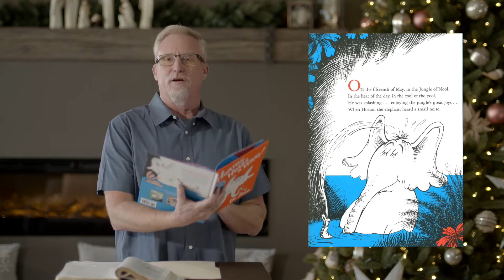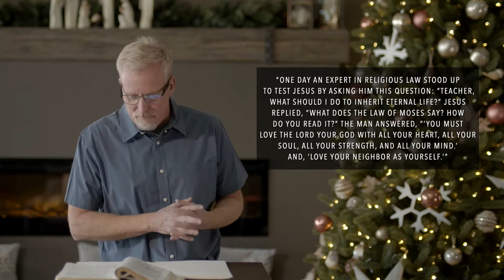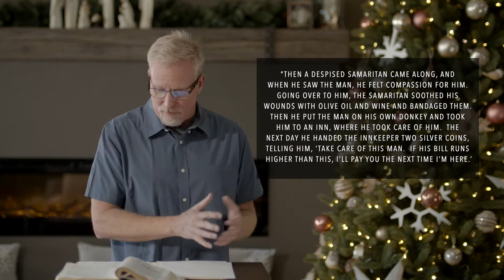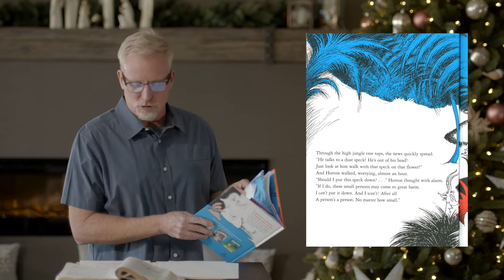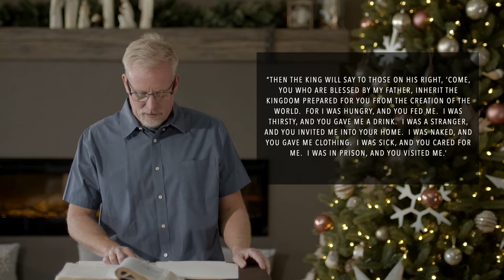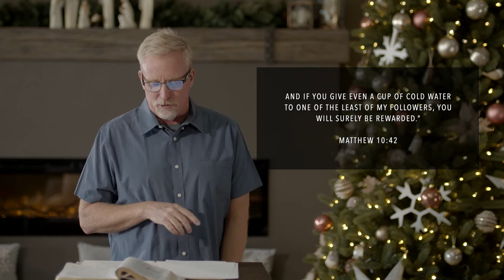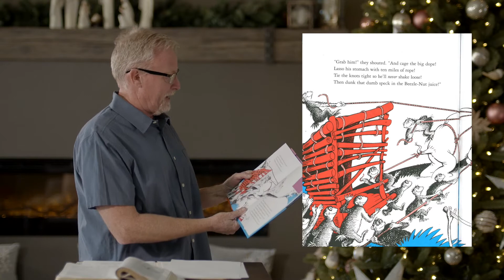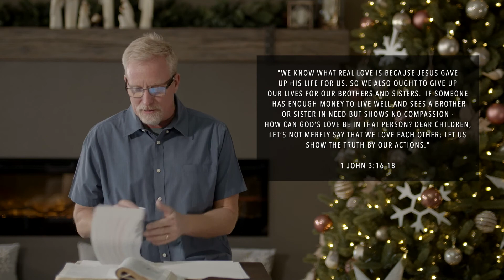Advent Love | Pastor Steve Steele | First Baptist Lodi